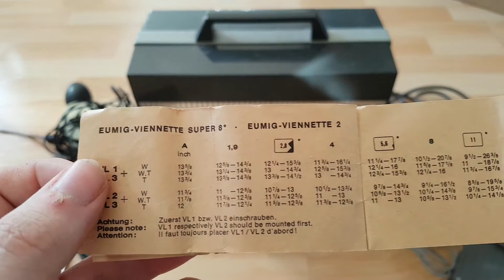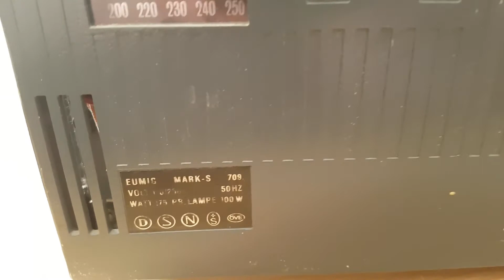Eumig Mark-S-709 8mm Projector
-Special Film Binding Agent For Eumig E.O.S. System
-Flectalux 1000 LKA Lamp/Light 1000W 220V (made in West-Germany)
-Crystal Earphone Made in Japan
-B+W Lenses Filter With Instruction Manual
-Extended Tube For Air Release
-Emuig 700 U 130 microphone (made in Austria)
-Eumig Suplex Electric/Power Cable 5A 240V
-in the lid: 8mm to Super 8mm Film Convertion Kit
-Gepe Film Reel made in Sweden
-Unknown Spare Parts On The Left Side

Eumig is the only manufacturer to make a dual-8 sound projector.
This is the first and best dual-8 model they made with partial manual threading and high quality tube amplifier.
It will show both 8mm and super-8 sound and silent films.
Handles both film formats well because of the separate sprockets and film gates supplied, which are stored neatly inside the protective cover. You simply switch the parts out when changing film formats. It has automatic threading through the film gate, then you manually thread the film through the sound heads to the take-up reel. This makes it very easy to unthread in the middle of a reel. Runs in forward or reverse.
Has variable speed settings from 15 to 24 frames per second, 600' reel capacity and a bright image with the f1.4 15 to 25mm zoom lens and inexpensive, 50 hour life, FCR 12 volt 100 watt bulb.

Volt 110/250 50HZ
Watt 175 P.R. Lampe 100 W